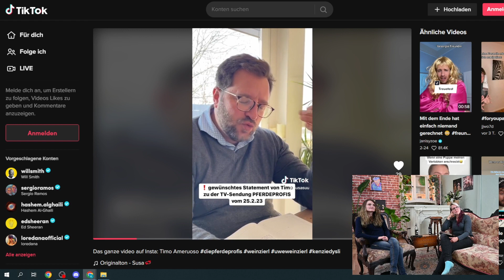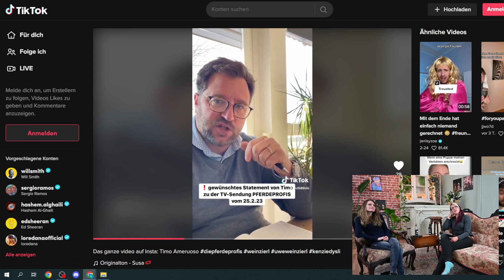Teil 2 Kritik an Pferdeprofi Uwe Weinzierl - Was steckt dahinter?